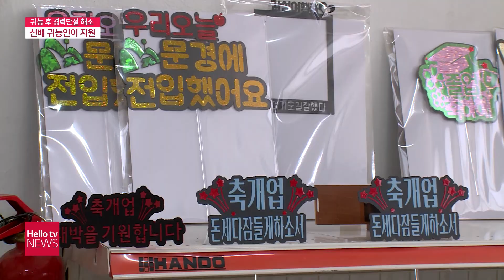귀농 후 경력단절 해소…선배 귀농인이 지원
요즘 귀농 귀촌에 관심 있는 분들 많으실 텐데요.
선배 귀농인들이
초보 귀농인들의 정착을 돕기 위해
나섰습니다.